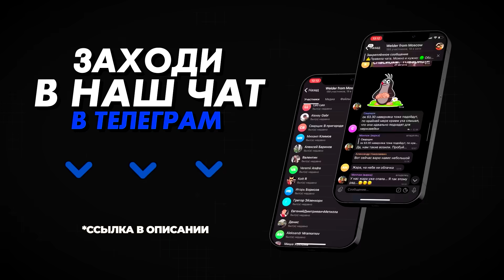Правильный мангал 🟢 8 вопросов, которые возникают при сварке мангала 🟢 Азбука мангала.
В этом видео затронем главные вопросы при сварке мангала:
♦ какой высоты делать борта и почему так?
♦ нужно ли делать отверстия ?
♦ какие вырезы сделать под шампура ?
Это не только наш опыт, но и опыт известных шеф-поваров.
✅ На нашем канале на Дзен по ссылке ниже Вы сможете узнать также ответы и на другие важные вопросы:
♦ усиливать ли борт ?
♦ какой толщины делать стенки мангала?
♦ оставлять ли щели по углам мангала ?
♦ делать ли крышку ?
♦ как сделать слив воды дождевой ?
♦ варить мангал изнутри или снаружи ?
♦ что дает мангалу структура "сендвич" ?
♦ как сделать шашлык сочнее ?

Тайм коды:
00:00 Интро
00:30 Приветствие
01:44 Размеры мангала и функции
05:56 Сварка мангала
06:48 Покраска
07:19 Тестируем, жарим мясо